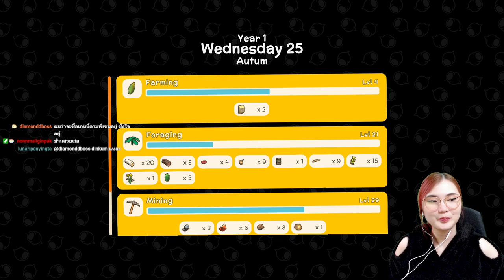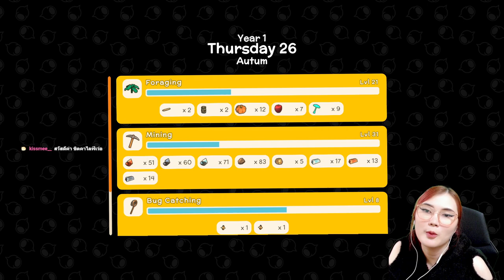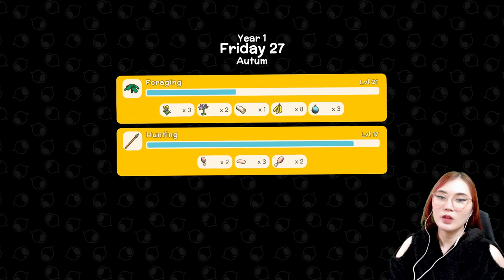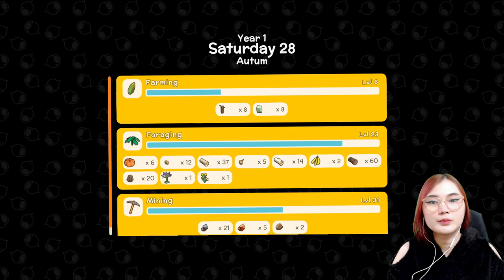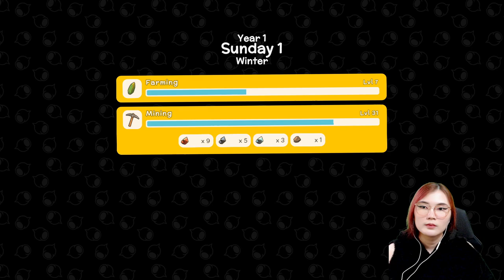🌻 ชีวิตลูกคุณคัมแบค! 🥰 DiNKUM ตอนที่ 7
✿*‘ﾟ･✿.｡.:* *.:｡✿*ﾟ’ﾟ･✿.｡.:* *.:｡✿*ﾟ’ﾟ･✿.｡.:* *.:｡✿*ﾟ’ﾟ･✿.｡.:* *.:｡.✿･‘ﾟ*✿

(ขึ้นจอเวลาไลฟ์สด)

Intro : Mr. Sunny Face - Wayne Jones / Swipesy Cakewalk - E's Jammy Jams

ไมค์ : Samson Go Mic
GPU : GeForce RTX 3050 8GB
CPU : AMD Ryzen 7 3700X
RAM : 32 GB DDR4
Mainboard : MAG B550M Mortar
Resolution : 1920 x 1080, 70Hz